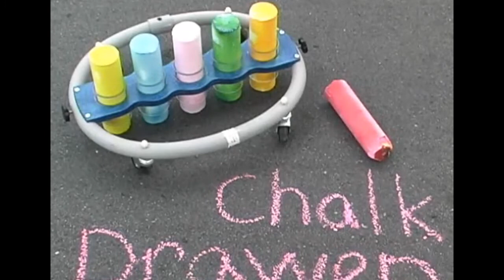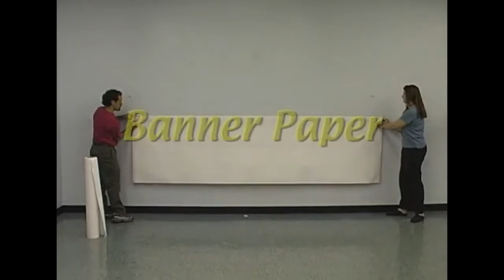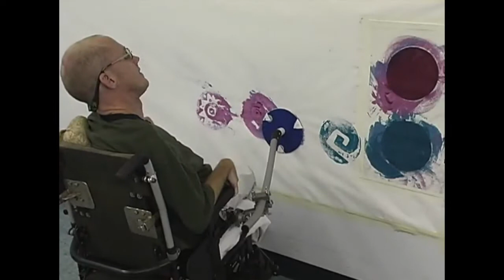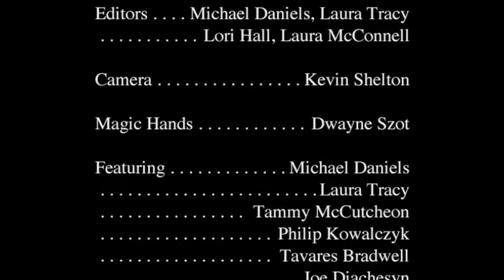Zot Artz Instructional Use Video copy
See how to use all the Zot Artz art tools.